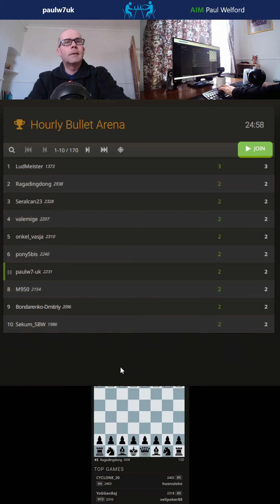paulw7uk chess v 2099 full game both lose queens otherwise ok lichess.org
paulw7uk chess. this is 1-min bullet chess on lichess.org. one of those games where we both managed to lose our queens at different times in the game but otherwise a good game 93% v 87% accuracy. game on lichess.org